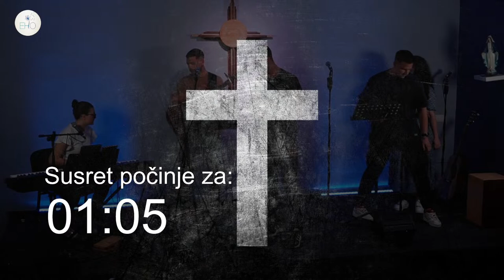Marko Matijašević - Uvijek drugi izbor